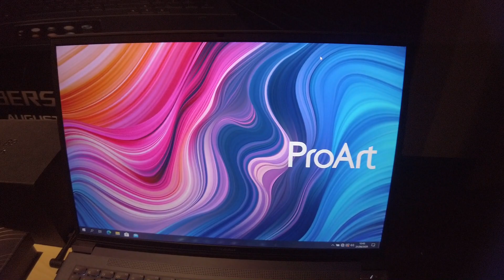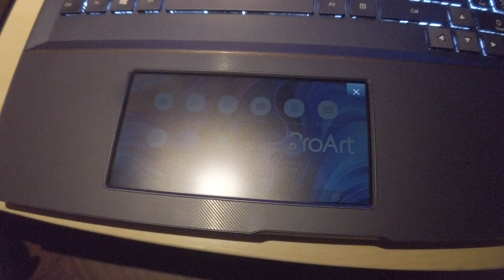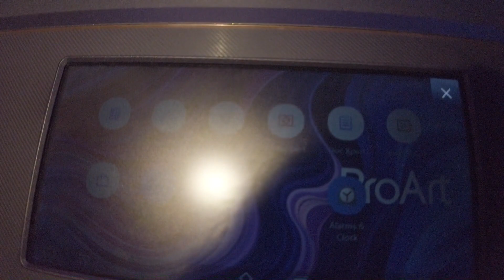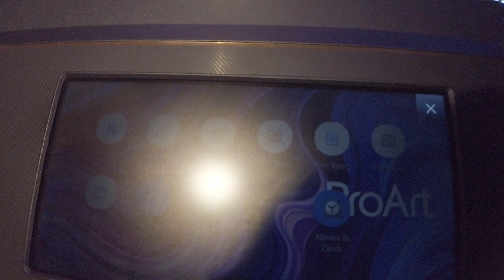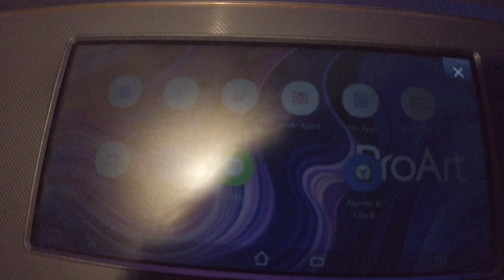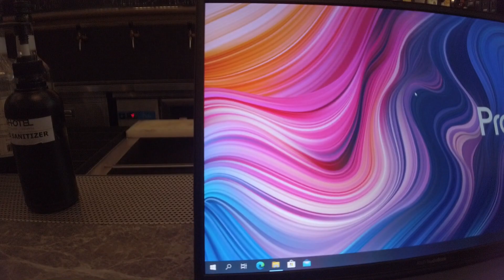Auto Lancar - Review Laptop ASUS ProArt StudioBook Pro X W730G5T - Indonesia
Hai Semua Selamat Menonton Dan Terimakasih Juga Sudah Menonton
Maaf jika saya ada salah kata dalam penjelasan maupun penyebutan karna saya kurang ahli dalam spesifikasi laptop ini
dan untuk penjelasan yang lebih jelas bisa nonton video ini